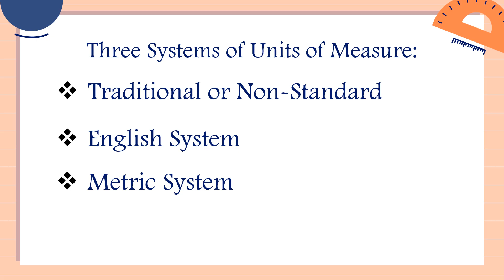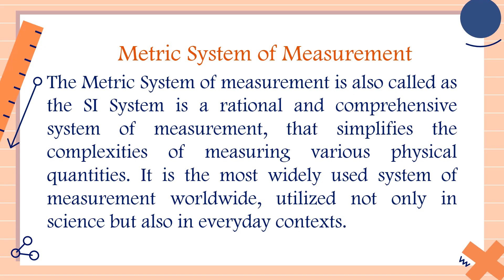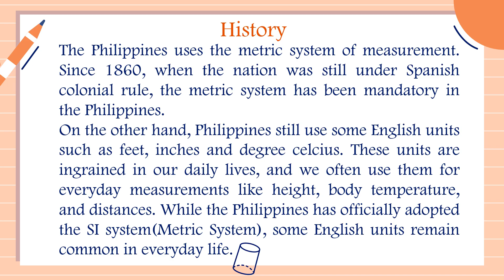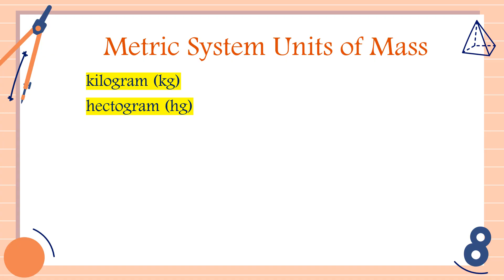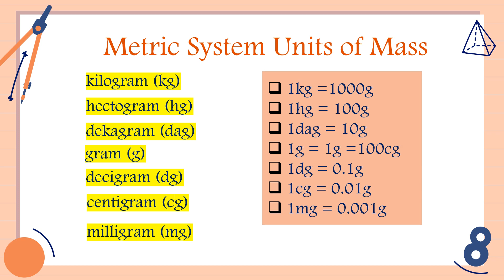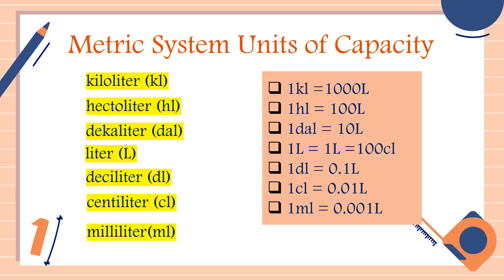Metric System of Measurement | Grade 7 | Quarter 2 | Matatag Curriculum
History of Measurement & Non-Standard Units of Measure | Grade 7 | Quarter 2 | Matatag Curriculum
English System of Measurement | Grade 7 | Quarter 2 | Matatag Curriculum
Metric System to Metric System Conversion | LENGTH | Grade 7 | Quarter 2 | Matatag Curriculum
Metric System to Metric System Conversion | WEIGHT | Grade 7 | Quarter 2 | Matatag Curriculum
Metric System to Metric System Conversion | CAPACITY | Grade 7 | Quarter 2 | Matatag Curriculum
In this Video you will be able internalize Metric System of Measurement. This video also helps you to understand more about the Units of Metric System. This video contains plenty of examples.